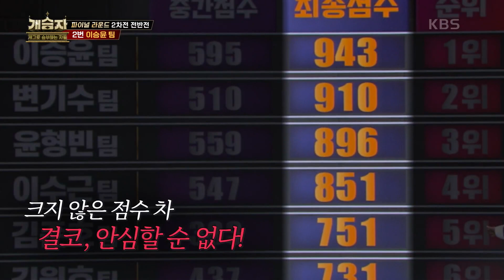이번에는 쐐기를 박겠다! 이승윤 팀의 준비한 강력한 게스트는?! [개승자] | KBS 220219 방송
이번에는 쐐기를 박겠다! 이승윤 팀의 준비한 강력한 게스트는?!